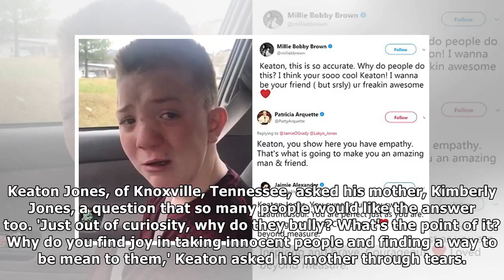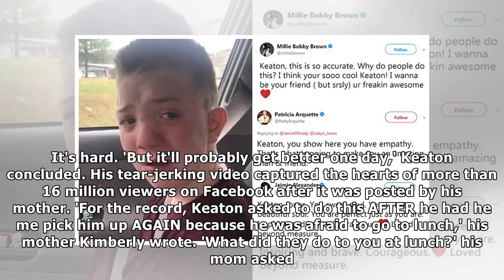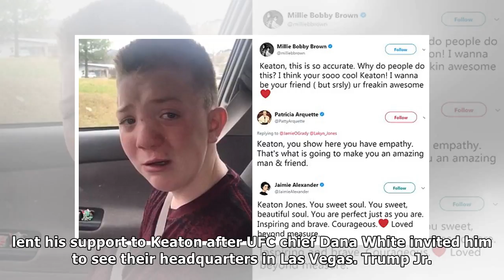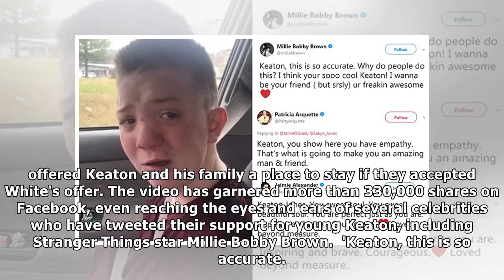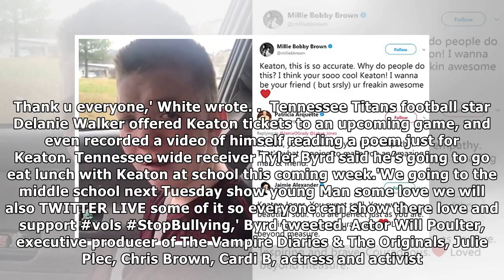Heartbreaking video shows boy pleading to be left alone by bullies | News 24H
Published: 14:11 EST, 10 December 2017 | Updated: 21:06 EST, 10 December 2017 A heartbreaking video of a young boy pleading to be left alone by bullies has gone viral and celebrities are offering him ...